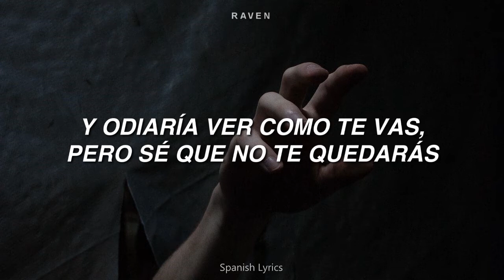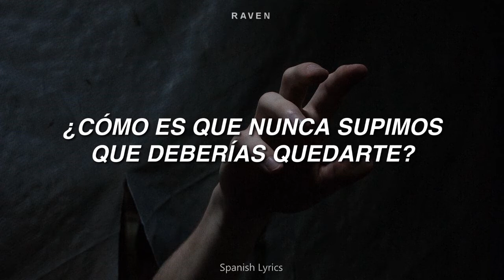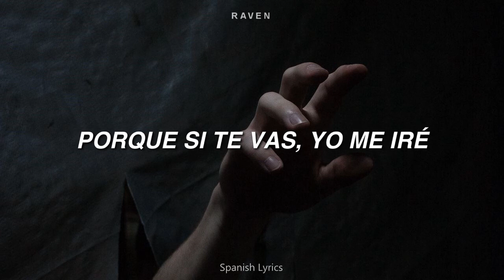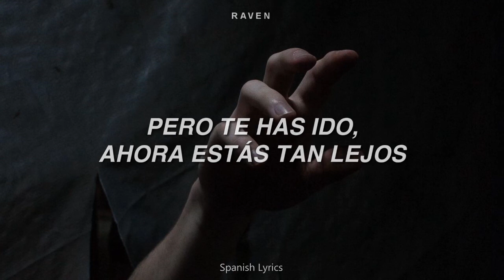Matthew Nolan - Far Away | ESPAÑOL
Hola amigos. Hoy les traigo una canción  de un artista que me encanta. Sabe muy bien contar la historia de sus canciones, y su voz, ufff, es grandiosa. Así que ojalá la disfruten. :D

Y como siempre, si te gustó el vídeo ayúdame dándole LIKE o COMPARTIÉNDOLO con alguien!

También puedes darle LIKE a mi página de Facebook! @musica7umblr en dónde publico videos que no subo al canal. (Link)

Canción: Far Away
Artista: Matthew Nolan